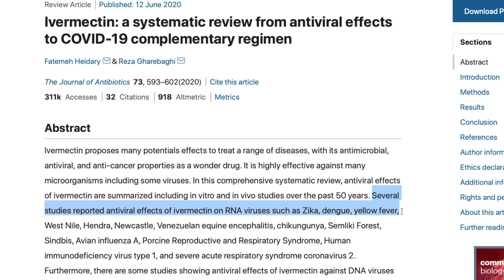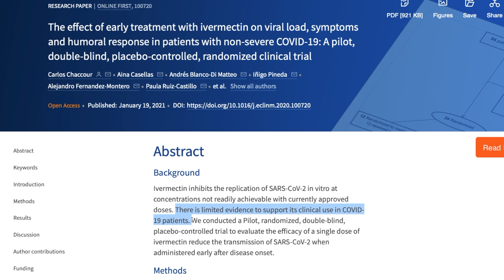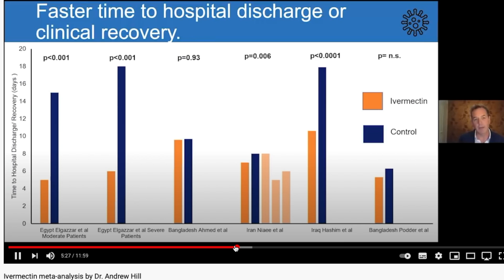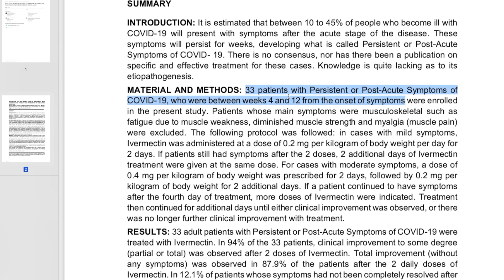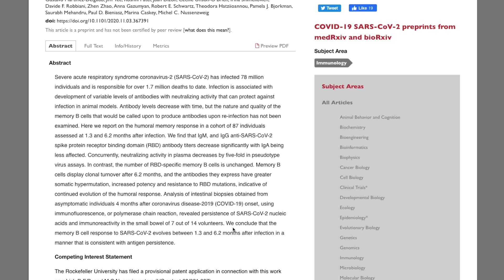Ivermectin: The Wonder Drug for Long Covid?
The buzz for Ivermectin as a possible treatment for acute coronavirus is becoming stronger every day - but how convincing is the actual evidence from clinical trials to date? And what are we to make of the one study done with Long Haulers that claimed a 94% success rate in complete resolution of symptoms? Could this be the wonder drug to treat hundreds of thousands of chronically ill people around the world? I search for the answers.